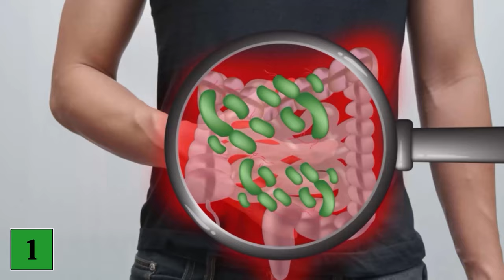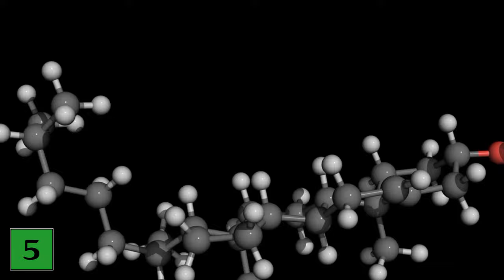UNBELIEVABLE things happen to you when you eat 1 Orange EVERY DAY 💥 (surprising) 🤯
Do you like eating oranges - Here we show you what happens to you when you eat oranges every day!

Oranges are a really delicious fruit, which probably everyone likes to eat. But what exactly happens to the body when you eat oranges every day? We got to the bottom of this question and here we show you what it means for you and your body if you eat 1 orange every day.